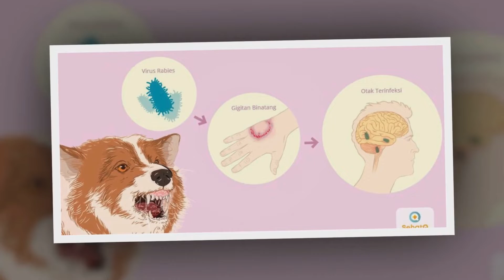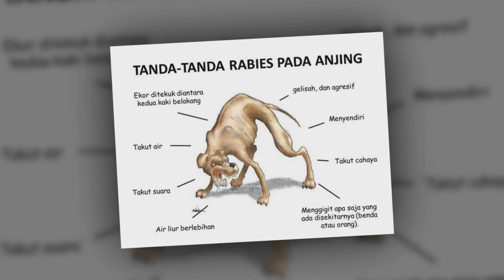Penyakit Ini 99% Beresiko Kematian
Suatu virus mematikan yang menyebar ke manusia dari air liur hewan yang terinfeksi.
Rabies biasanya menyebar melalui gigitan hewan. Binatang yang paling mungkin menyebarkan rabies antara lain anjing, kelelawar, anjing hutan, rubah, sigung, dan rakun.
Gejalanya meliputi demam, sakit kepala, kelebihan air liur, kejang otot, kelumpuhan, dan kebingungan mental.
Segera cari perawatan medis setelah gigitan atau dicurigai gigitan. Tidak ada pengobatan khusus untuk rabies. Setelah gejala muncul, hal ini hampir selalu fatal. Vaksin dapat mencegah infeksi.

Kesehatan, kebugaran, olahraga, pola makan sehat adalah Cara Menjalani Hidup Terbaik Anda. Bayak orang yang tidak peduli terhadap pola hidup mereka, mulai dari makan, cara mengatur jam tidur yang baik dan sebagainya. Disini kami menyajikan info info seputar kesehatan, gaya hidup sehat, cara mengatasi penyakit, dan masih banyak yang lainnya. Kami melakukan yang terbaik untuk menghadirkan video informatif yang semoga bermanfaat bagi kesehatan Anda.